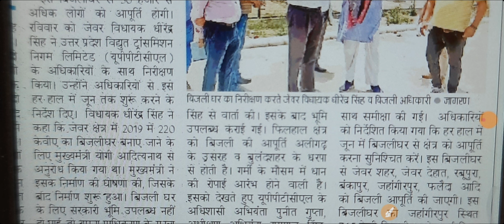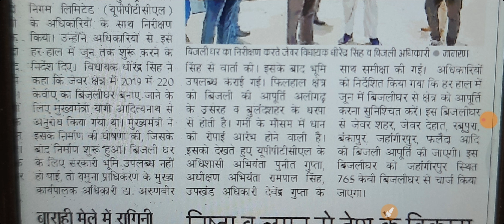JEWAR AIRPOT : जून में शुरू हो जाएगा जीवन में बना बिजली घर जेवर एयरपोर्ट के आने से तरक्की का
बुलडोजर से बनेगी 2024 की राह : यूपी से चला बुलडोजर खरगोन से जहांगीरपुरी तक पहुंचा, क्या लोकसभा चुनाव में भी बनेगा मुद्दा?